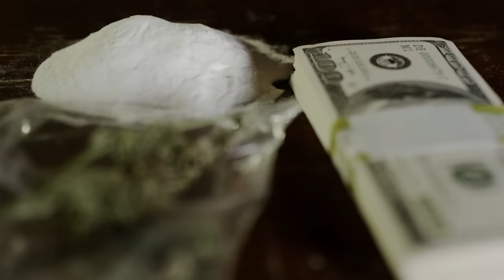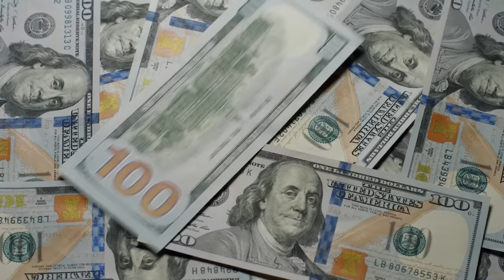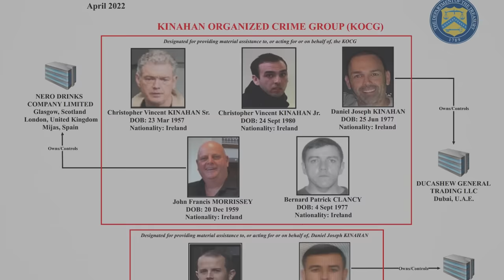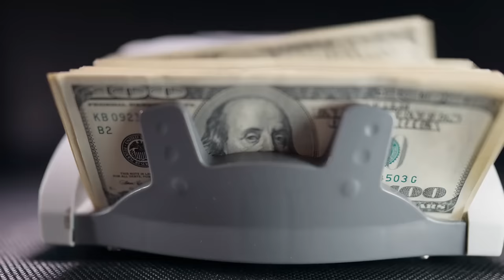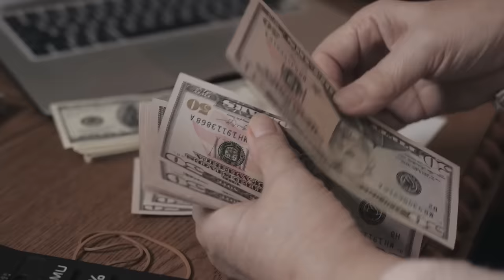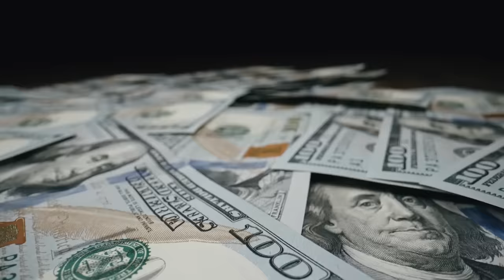Scotland's RICHEST and most DANGEROUS Criminals And Gangs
Here’s all you wanted to know about the Scottish gang wars but were too afraid to ask.

Lyons Crime Family
The Lyons and the Daniels are shifting the crime focus from Ireland’s Kinahan-Hutch feud to Scotland. Working closely with the Kinahan Cartel is the Lyons Crime Family. Their most recent confirmed criminal activity was the 2010 murder of Kevin ‘Gerbil’ Carroll. But this is just one rock from the mountain of criminal activity.

The Story About DEADLIEST Gang War HUTCH vs Kinahan Cartel